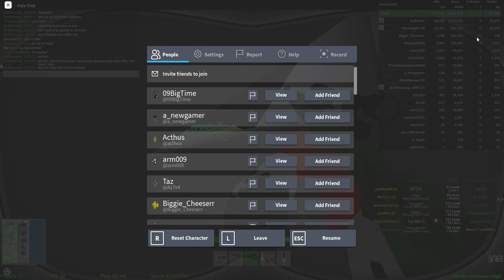Saucin w/ Kar-98 | Base Wars 3 | ROBLOX